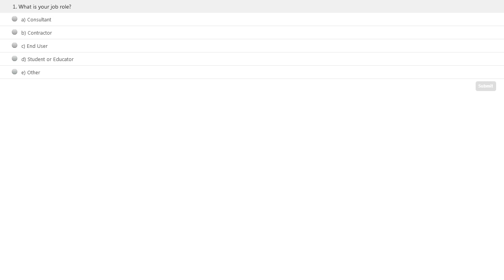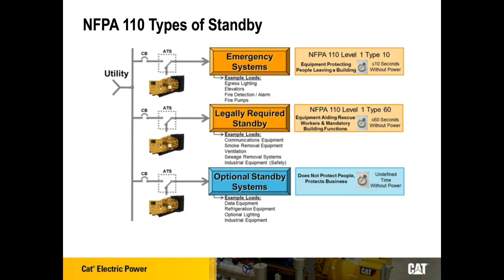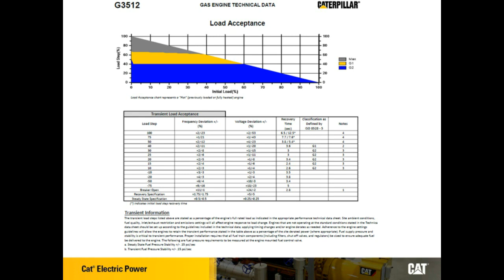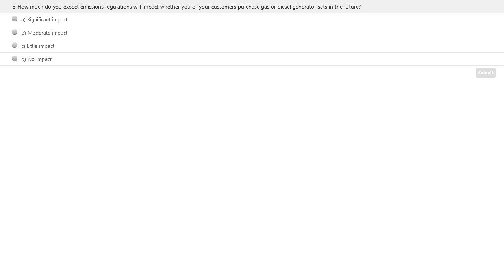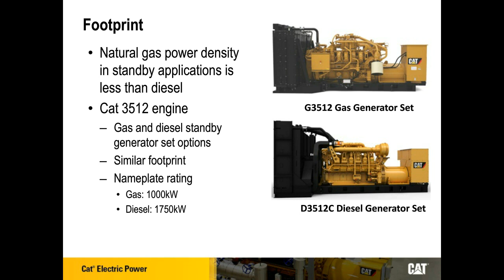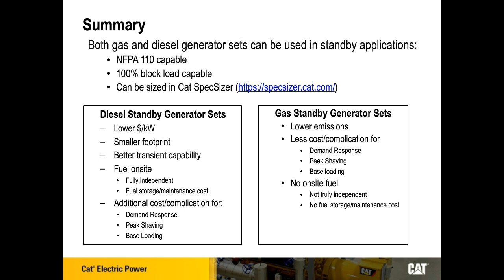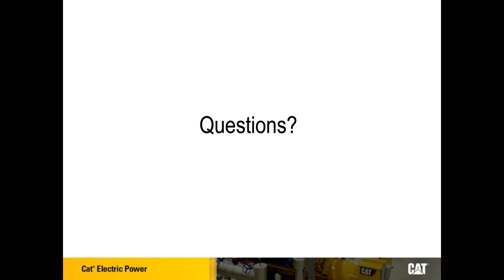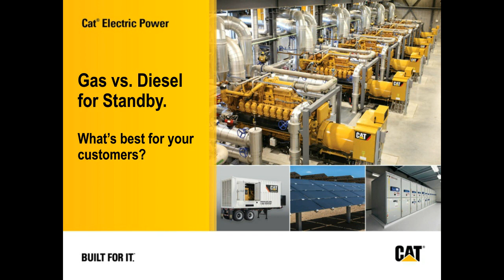Electric Power Webinar: Gas vs Diesel Generator Sets